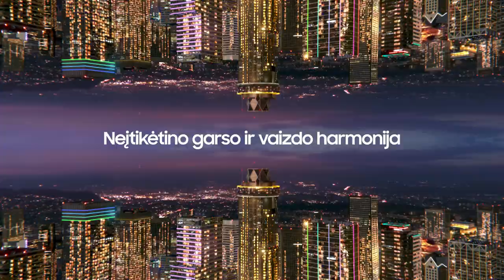„Betsafe–LKL“ rungtynių komentarai: „Žalgiris“ - „Wolves“ [2023-04-22]